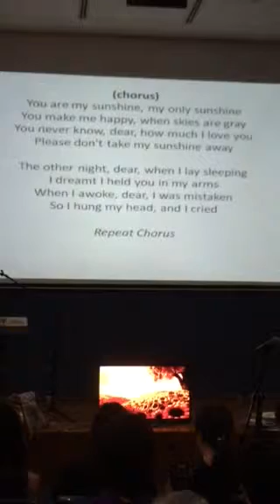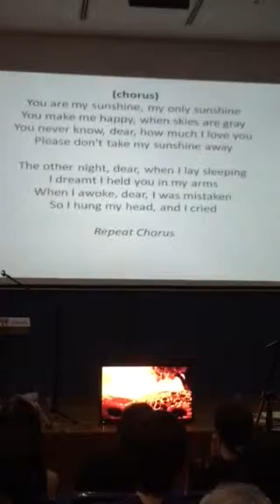Sunshine on second rehearsal